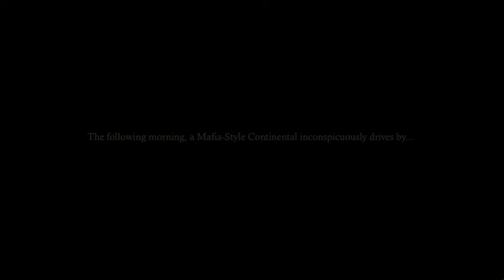Castle Hill Trees